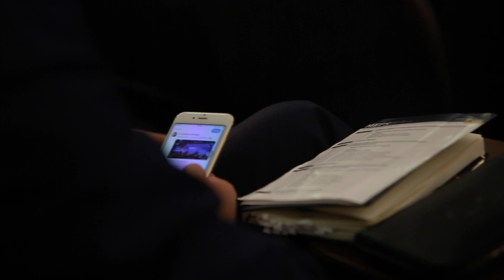مه‌سرور بارزانی: ده‌مانه‌وێت خزمه‌تی خه‌ڵك بكه‌ین و كوردستانێكی به‌هێزتر بنیات بنێین Masrour barzani